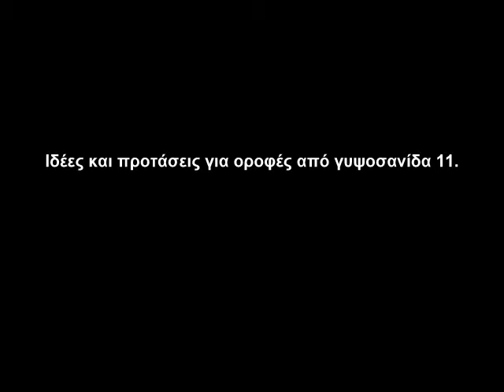γυψοσανίδες χωρίσματα ειδικές κατασκευές